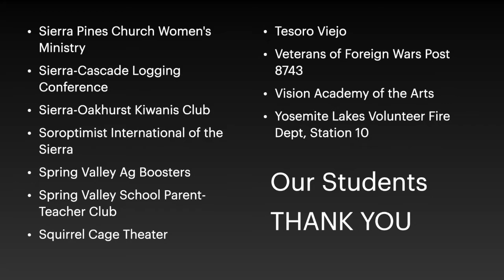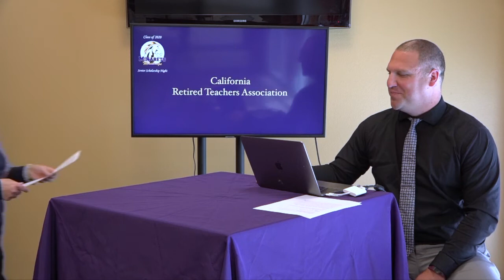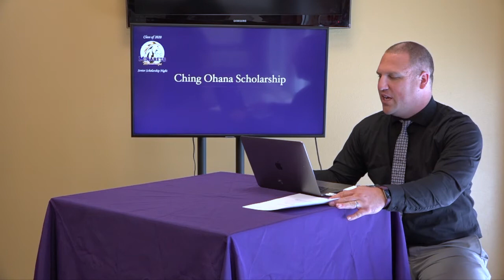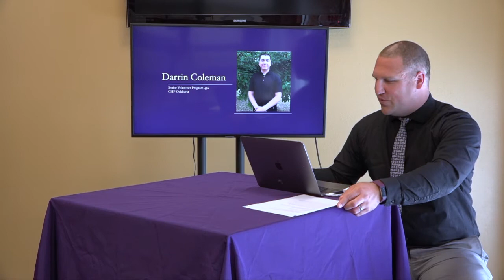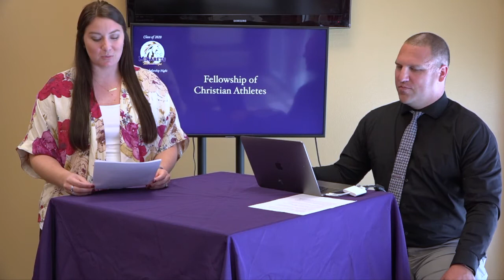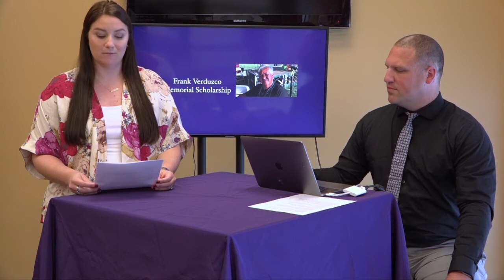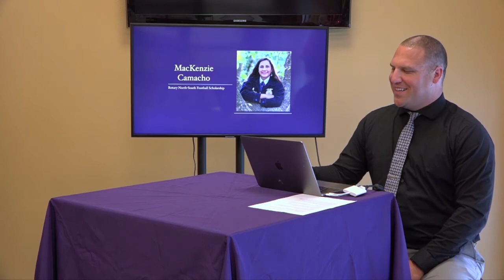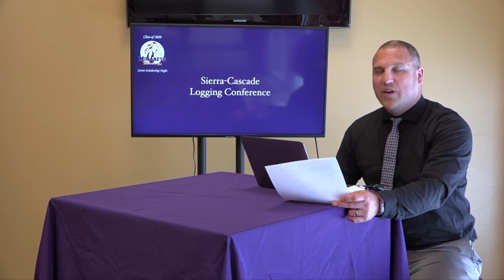Minarets Scholarship Night 2020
This is the official recording of the Minarets Scholarship Night 2020. Recorded May 21st, 2020.